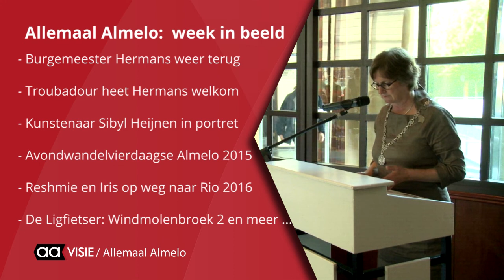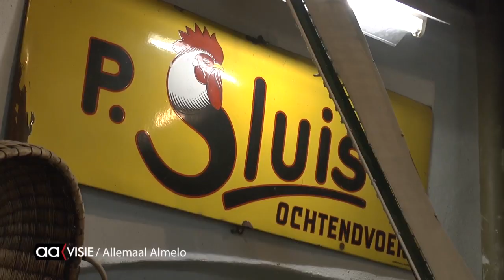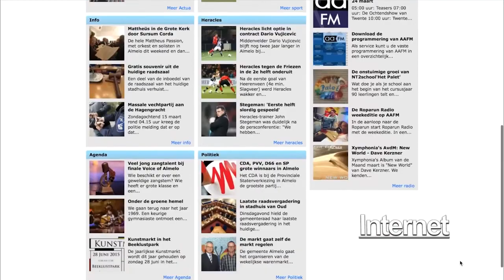Allemaal Almelo week 21, 22 mei 2015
Allemaal Almelo TV met deze week:
- Burgemeester Hermans weer terug
- Almelose troubadour heet Hermans welkom
- Kunstenaar Sibyl Heinen in portret
- Avondwandelvierdaagse 2015
- Reshmie en Iris op weg naar Olympisch Rio 2016
- Almelose mölnstoete